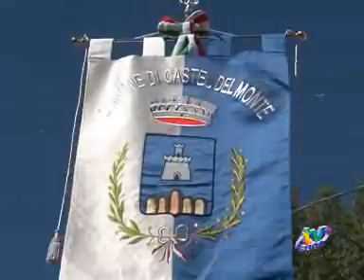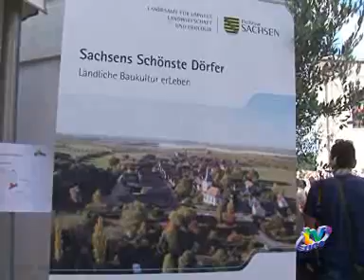FESTIVAL BORGHI PIU' BELLI D'ITALIA: CASTEL DEL MONTE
Festival internazionale dei Borghi più belli d'Italia a castel del Monte nel giorno della presentazione del Piano di Ricostruzione del borgo.